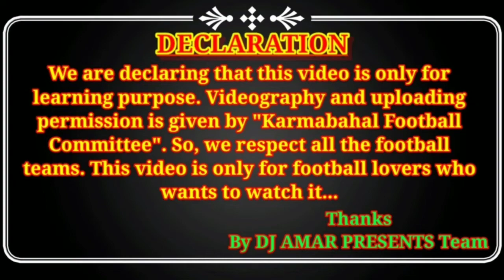NUAGARH Vs VIANNIAN || Karmabahal Football Tournament - 2020 (Best Ever Penalty shootout)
We shall be delete this content instantly after verifying the owner of this content.

From "DJ AMAR PRESENTS (Team)"